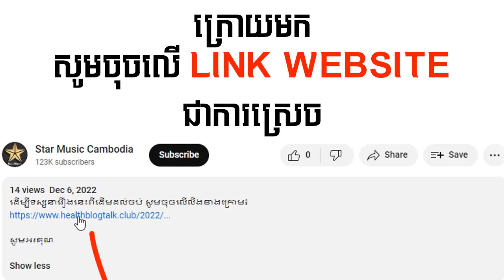រឿង មិត្តទ្រុស្តមិត្ត ភាគទី​03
ដើម្បីទស្សនារឿងនេះពីដើមដល់ចប់ សូមចុចលើលីងខាងក្រោម៖

សូមអរគុណ